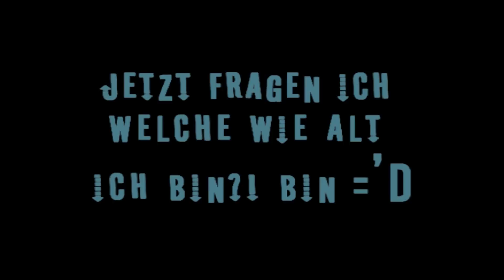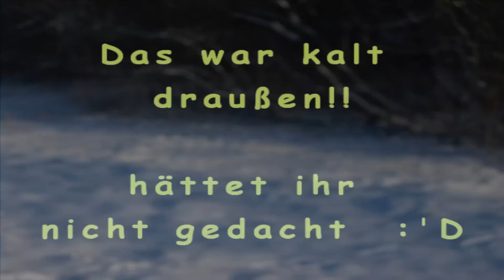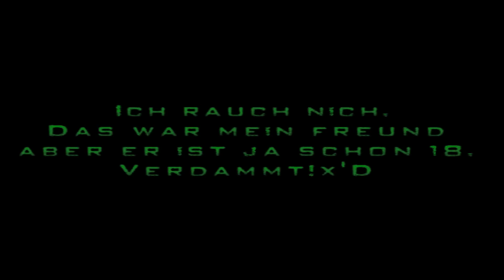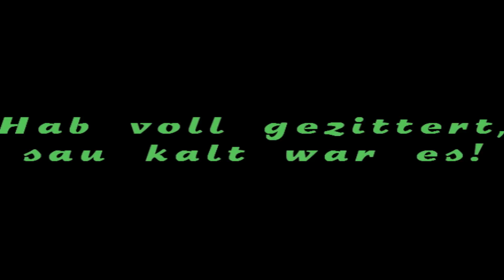one Love-Osoul Production ° HD°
Der Winter ist schön,fndet ihr nicht auch?Bis auf ,dass es kalt ist.

Hoffe das video gefällt euch ..da seeehr viele meinten,dass sie mich mal sehen wollen,hab ich dieses video für euch gemacht.

Bin noch Anfänger was video produzieren angeht also bleibt fair ..:D

Und tut mir leid für das zittern.Mir war sau kalt ^^

Ich hofe das euch mein Beat gefällt.

Lg Osoul Production

Please listen and send your friends
Bitte anhören und freunde weiter schicken

DJSeasho "Trip lee" Lecrae "Lecrae New SHalom" "New SHalom" "new shalom instrumental" "Lecrae Rebel" "Lecrae Rehab" "Lecrae Background" "LEcrae TRip lee tedashii" Drake forever" "Forever Instrumental" Drake forever instrumental" triplegrandmusic "hot beats freestyle beats" "hip hop beats" "hard bass" hot banging instrumentals "west coast" "Tay Zonday" "Chocolate Rain" sweet piano amazing instrumental "Dr Dre" "dirty south" ludacris "fl studio" "fl studio 9" "producer edition" fl studio producer edition "hip hop" rap "tight beats" "freestyle instrumentals" boonie "snoop dogg" "Kanye West" "dj khaled" "hot strings" marcato MMusicproduction "timbaland beats" percussions flute pizzicato spiccato "music downloads" "young jeezy" "dirty south" "rnb beat" rythm and blues rnb hip hop" "synthesized music" music keyboard dj "musical instruments" "music software" drums bass "tips & tricks" "high quality" widescreen "drum and bass"